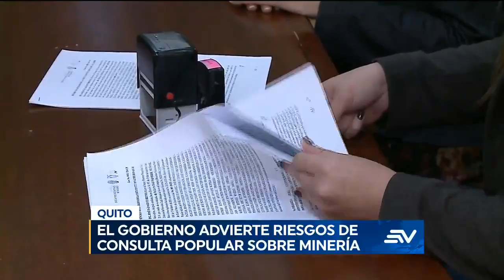Consulta popular sobre minería en Azuay costaría millones de dólares, según Gobierno